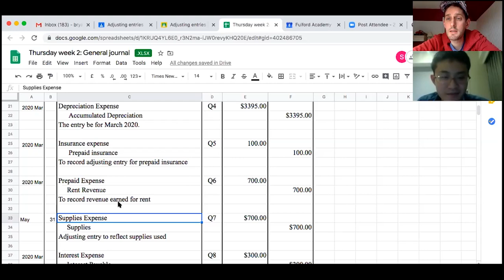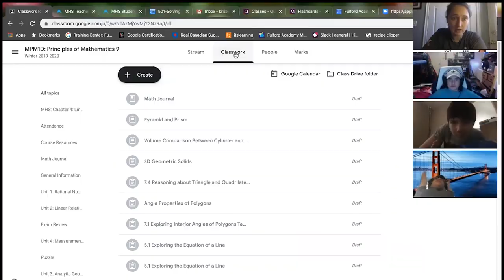Real Time Online Education. Fulford Online.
Hear directly from Head of School, Scott Murray, about the benefit of the real time online programs that Fulford Academy has to offer. From convenience without compromise, to superior support and personalized instruction, Fulford Academy Online offers a fit for every learner in Grades 6-12.